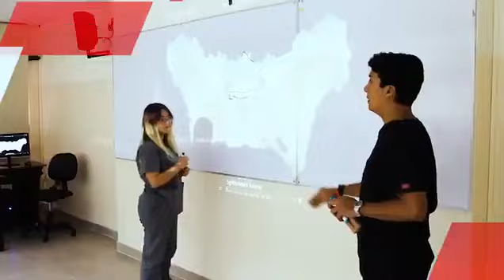Carrera de Odontología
¡Estudia Odontología!
Ayudamos a crear las mejores sonrisas
Tres itinerarios a elegir:
➡ Odontología preventiva comunitaria
➡ Odontología estética
➡ Clínica avanzada
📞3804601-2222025